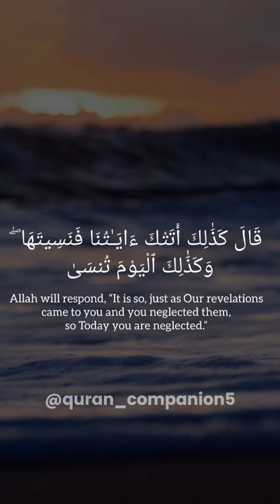Beautiful Qur'an Recitation By Haitham Al Doukhain